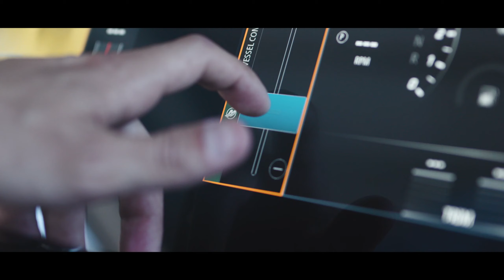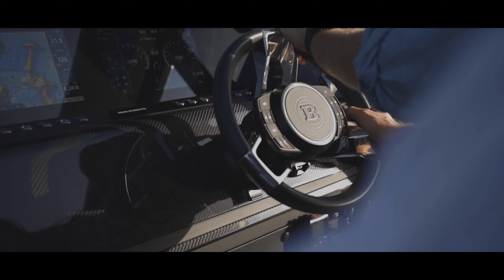BRABUS Shadow 900 XC Cross Cabin - Presented by Freedom Marine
Utility and luxury come together; this is the ultimate crossover, whether you’re seeking out thrills or convenience, the BRABUS Shadow 900 XC Cross Cabin delivers performance at its very heart.

Just like a well-designed high-performance 4x4 for the road, the all-weather capable, ‘full-enclosed’ Shadow 900 XC Cross Cabin could easily be referenced as a luxurious ‘Sports Utility Vehicle’ made for the sea. A true ‘go anywhere’ drivers boat delivering optimum comfort and capability.